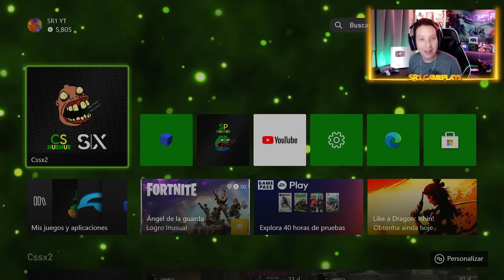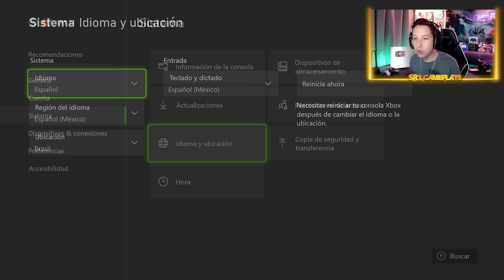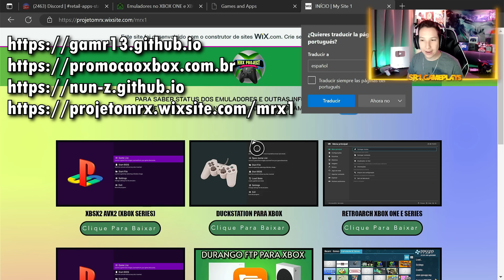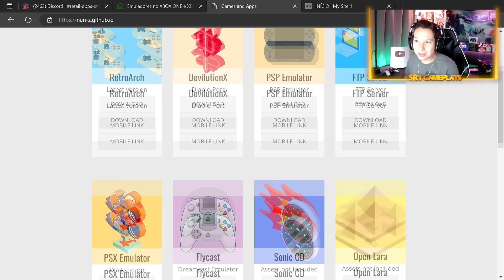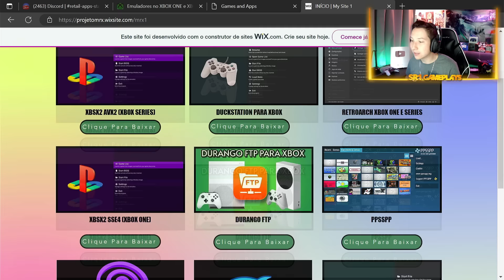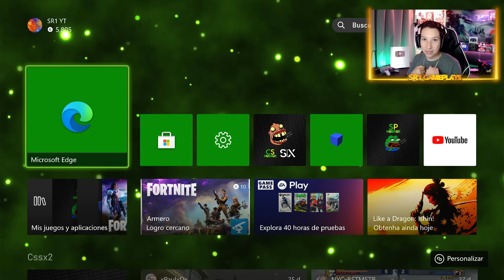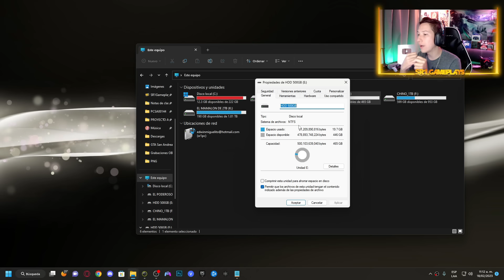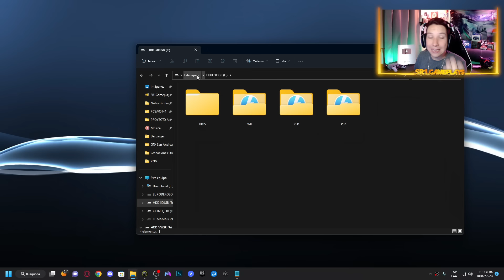¿Cómo funciona la EMUL4CIÓN en XBOX SERIES S/X y ONE? ¡Aprende TODO en 15 minutos!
En este video te mostraré todo lo nuevo que se puede jugar en una Xbox one, Xbox Series S o X
PS2, Xbox 360, N64, Retroarch y demás !